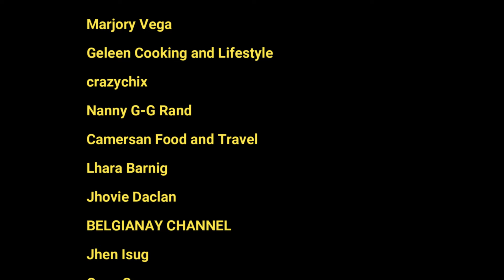Dried Fish Eating Challenge Accepted || Fil-Brit Kids Eating Dried Fish || Dried Fish Mukbang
Create Dreams. Believe in Yourself. Make It Happen .